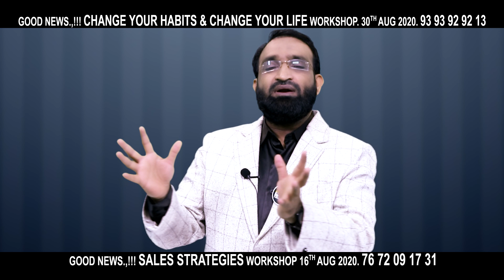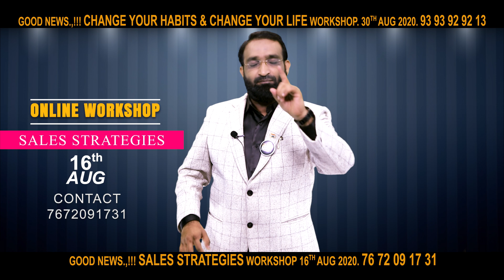Br Shafi || ఆ రైతు తెలివికి ఖంగుతిన్న కారు యజమాని . మార్పు కోసం చూడండి